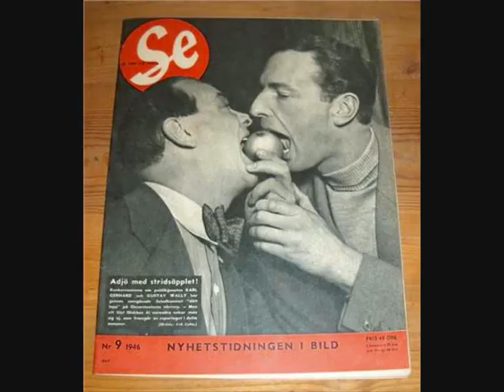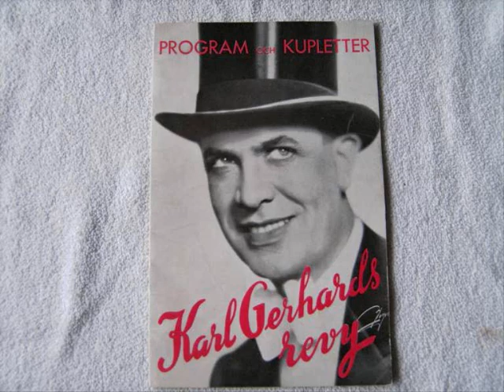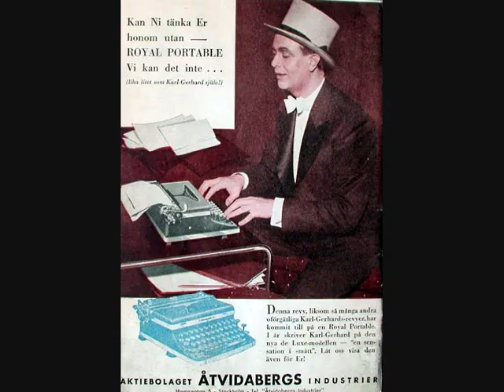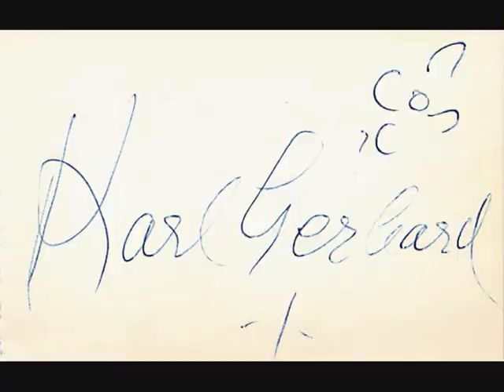Karl Gerhard - Frederik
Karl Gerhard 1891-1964